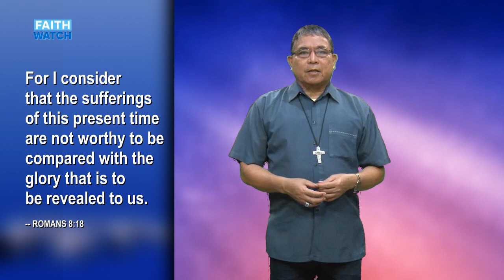BAKIT AKO NAGHIHIRAP | A Reflection on the Paschal Mystery with Bp. Crispin Varquez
Isang pagninilay mula kay Bp. Crispin Varquez sa Misteryo Paschal.